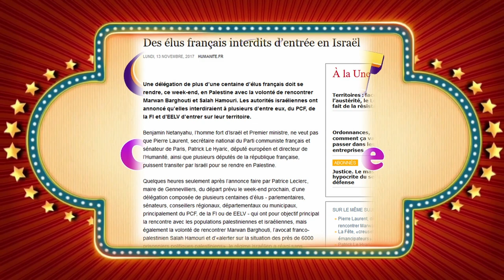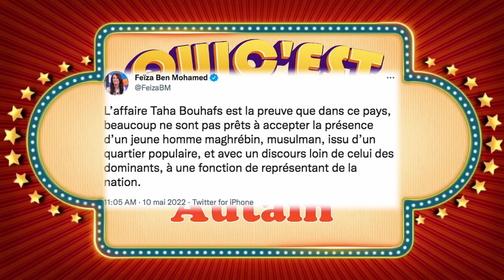Qui est Clémentine Autain ?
Qui est donc Clémentine Autain,  femme politique depuis 2001 qui a eu de nombreux et divers mandats, actuellement députée. Fille d'une actrice célèbre en son temps et d'un chanteur engagé.

Anecdote amusante que je n'ai pas reprise dans ma vidéo car hors sujet son grand-père maternel André Laffin a été député de l'Yonne (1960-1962) et un cofondateur du Front pour l'Algérie française créer par Jean-Marie Le Pen.

note :

"Qui c'est celui-là ?" regroupe des personnalités que j'ai souhaité connaitre un peu plus. En utilisant les outils accessibles en ligne je me fait une image mentale du personnage et je vous retranscrit se que j'ai retenu. Ceci n'est pas un contenu journalistique, le postulat de base étant que je fais mienne (autant que je puisse les comprendre) les croyances et convictions du sujet traité.